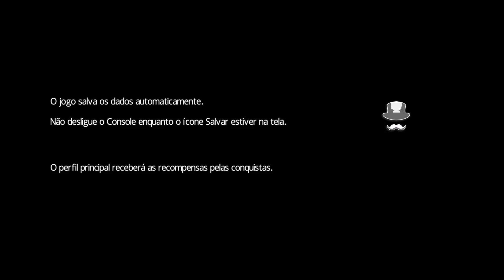Monopoly Plus - Gameplay - Xbox One (Brx)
O MONOPOLY da nova geração! Joga o clássico e observa o tabuleiro a ganhar vida! És proprietário de um mundo em miniatura que interagirá contigo à medida que jogas e festejas os teus feitos. Joga como gostas: podes alterar as regras para adaptá-las ao teu estilo de jogo. Escolhe uma das 6 principais regras da casa do catálogo. Venças ou percas, o jogo permite-te tirar capturas de ecrã em momentos chave para uma experiência social superior no jogo. MONOPOLY PLUS eleva a fasquia do clássico!

Atenção: o modo online do MONOPOLY PLUS apenas está disponível para os possuidores do MONOPOLY PLUS.